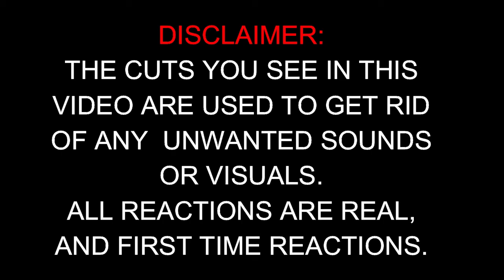Dogfights Kamikaze - Reaction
I know how hard it is to start a YouTube or Streaming channel, and not have a lot to spend. They are to tech I use for my videos.

If you decide to buy any of the products below, please use the links provided, as it helps me and the channel

+ Hama Over-Ear Stereo Headphones:
+ Camera arm:
+ Camera:
+ Ring lights:
+ Led lights:
+ Microphone:
+ Microphone arm:
+ Usb adaptor plug:
+ Multiplug extension:
+ 1 to 5 Meter Micro USB Data Charge Cable:
+ Microphone Pop Filter:
+ HDMI Game Capture Card:
+ USB extension cable: